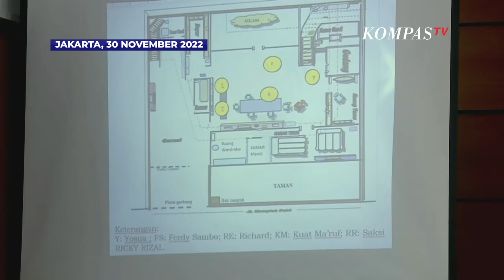Eliezer Jelaskan Posisi dan Cara Sambo Rekayasa TKP Usai Tembak Yosua!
JAKARTA, KOMPAS TV - Bharada E atau Richard Eliezer sempat jelaskan gerak-gerik Ferdy Sambo tepat setelah peristiwa penembakan Brigadir J atau Yosua.

Usai menembak Yosua, Ferdy Sambo langsung merekayasa TKP untuk kesankan yang terjadi adalah tembak-menembak.

Ferdy Sambo langsung jongkok dan menembak ke arah atas tangga.

Hal tersebut Eliezer jelaskan saat jaksa menunjukkan sketsa posisi rumah Duren Tiga, tempat pembunuhan Brigadir J atau Yosua.

Setelah beberapa tembakan, Eliezer menyebut Ferdy Sambo berganti arah dan menembak sekali ke arah televisi.

Tak sampai di situ, Ferdy Sambo lantas memegangkan pistol ke tangan Yosua yang sudah tergulai.

Hal tersebut dilakukan Sambo dengan sangat cepat, untuk merekayasa TKP pembunuhan berencana Yosua.